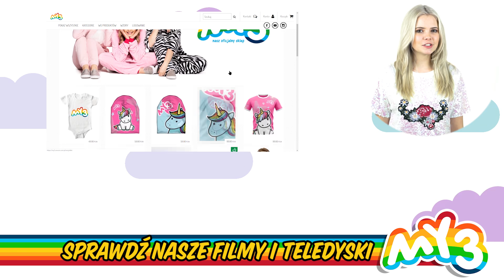Sing Anything Challenge 2 - Super Muzyczny odcinek My3 Wyzwanie!